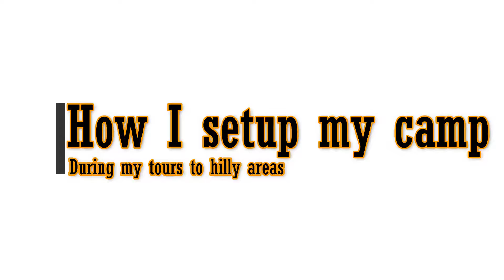Camping in Naran | Vlog 49 | Naran Kaghan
In this video you will  know  how I setup my camp during my tours to Northern Areas so watch and enjoy. Thanks

Song name :- Triumph

Category
People & Blogs